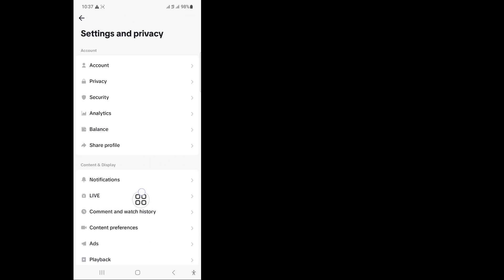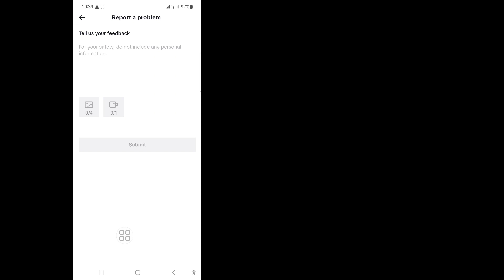How To DELETE All Liked Videos On TikTok At Once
In this video I will show you How To Delete All Liked Videos On TikTok At Once | Delete All Liked Videos On TikTok watch this full video and learn by following all my steps without skipping. It is a very simple process that only takes some time.
This is most important for all TikTok users.